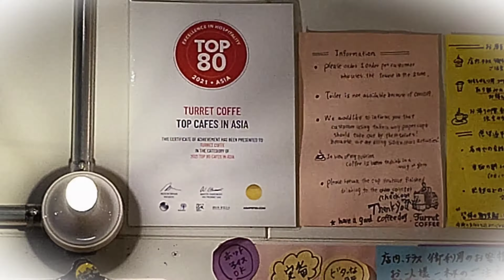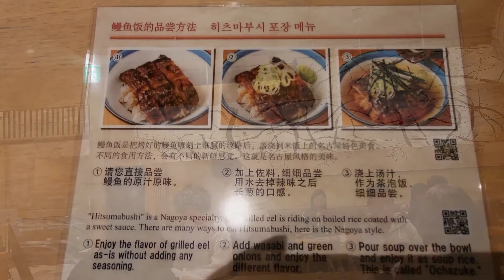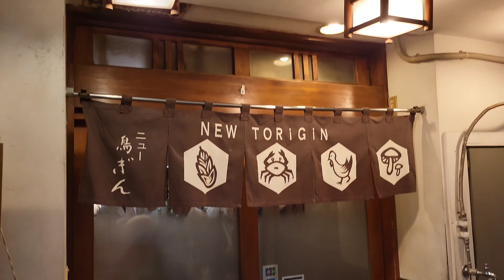도쿄의 숨겨진 맛집 - 긴자편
도쿄의 숨겨진 맛집을 찾는 시간.
이번엔 도쿄에서 가장 비싼 지역인 긴자편입니다.
아시아 Top80 카페에 들었던 커피숍,
154년 전통의 단팥빵집,
나고야 식 장어덮밥 히츠마부시,
그리고, 직장인의 가벼운 주머니를 위한 숨겨진 뒷골목 야키도리집까지...